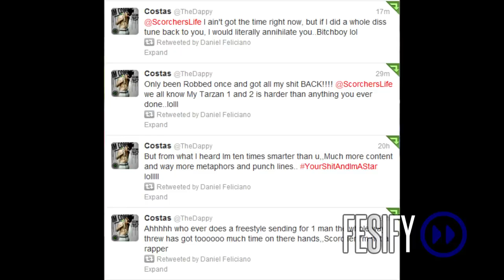Dappy (NDubz) The Story Episode 32